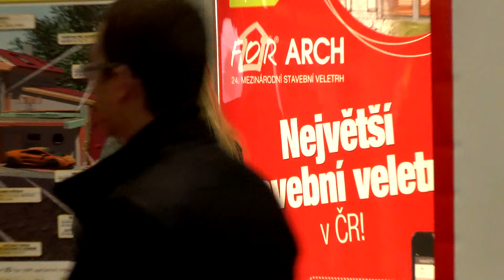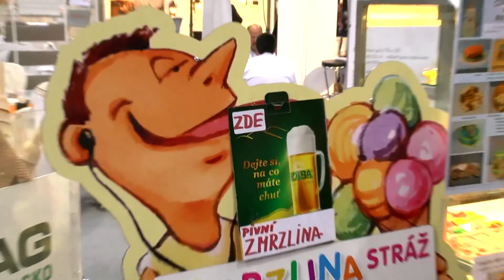TV Expo 2013